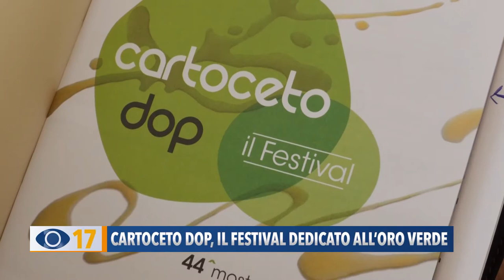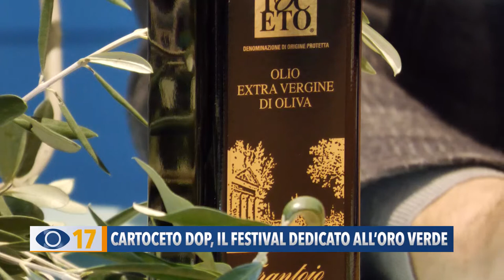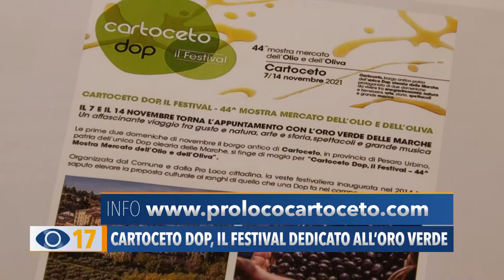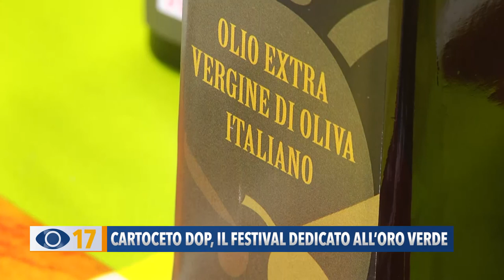Cartoceto Dop, il festival dedicato all'oro verde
E’ stato presentato ieri mattina Cartoceto Dop, il Festival: la mostra mercato che il 7 e 14 novembre torna a celebrare l’oro verde delle Marche.